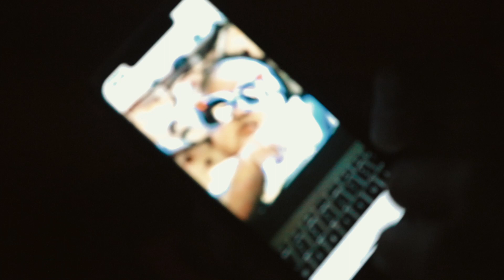SUNDAY COOK SESSION w/ filmmaker Kyle Prater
SUNDAY COOK SESSION W/KP. THIS WEEK'S SAMPLES ARE EXTREMELY FIRE.

SHOT BY. K.KEMP
PRODUCED / EDITED BY. K.PRATER

SONGS: THEY'LL NEVER BE - SWITCH
AMMONIA AVENUE - THE ALAN PARSONS PROJECT
BEASTIE BOYZ - PAUL REVERE